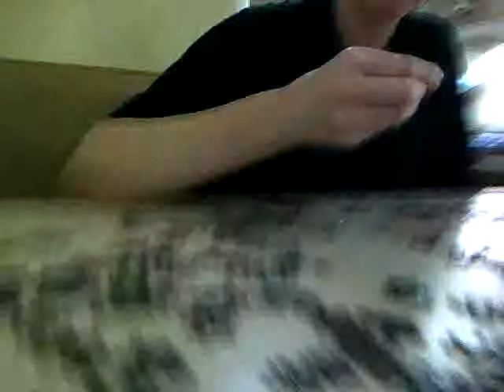Big Budget Hollywood Puzzle Movie.